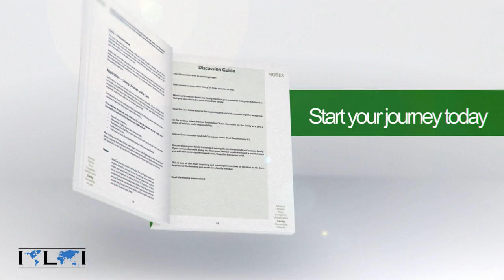Christian to the Core Promo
For International Leadership Institute (ILI) in Carrollton, GA